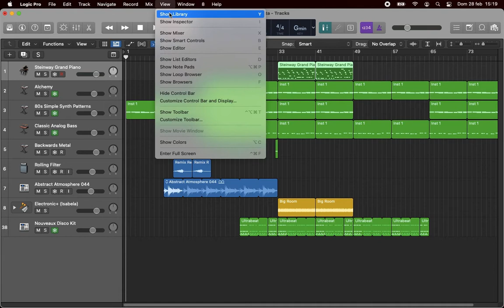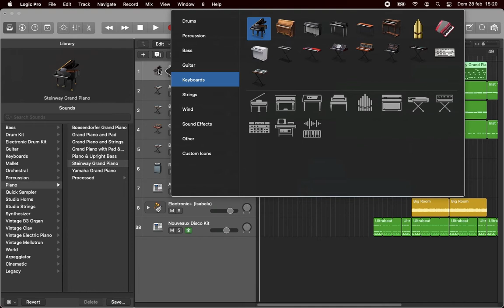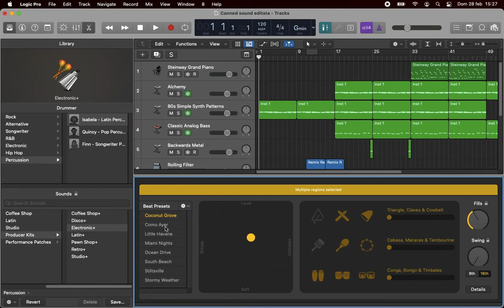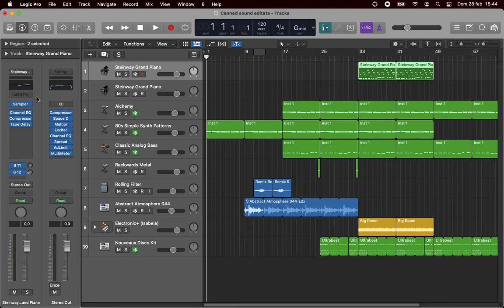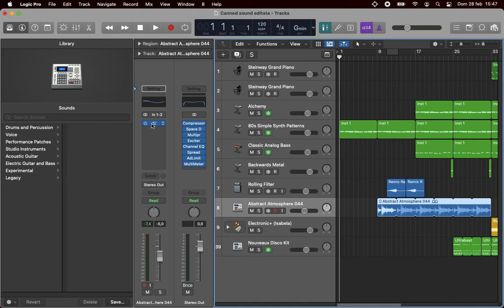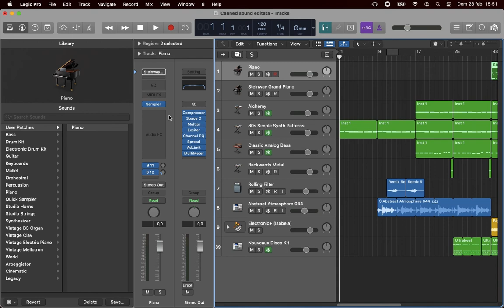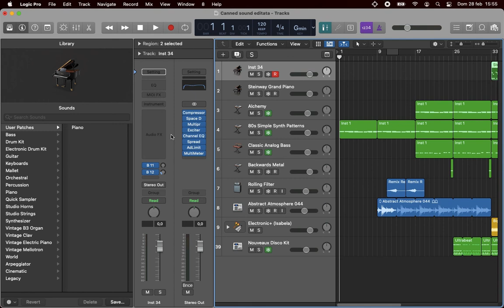Library e Inspector. Logic Pro - Basic #07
Library e Inspector // Tutorial italiano di Logic Pro X (rel. 10.6) - Stagione: Basic.
Registrare le tracce MIDI dopo aver creato una traccia e scelto una patch dalla Library.
Una carrellata di argomenti concatenati a partire dalla Library, passando per gli Inspector e le Patch, finendo con i Plug-in. Scendiamo man mano di dettaglio in questi temi già sfiorati, pur rimanendo comunque nei confini di questa prima “stagione” di tutorial che è di livello "Basic".